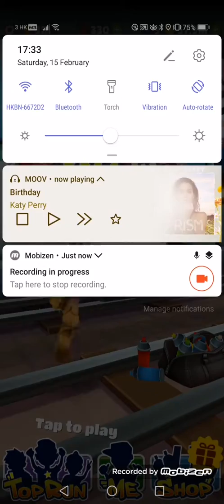Subway Surfers European Girls | Coco, Alex, Jolien, Freya and Nina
Coco (Jester Outfit) and Rose Board
Alex and Teddy Board
Jolien and Pedal Board
Freya (Viking Outfit) and Hammer Board
Nina (Cyberpunk Outfit) and Rockstar Board
0:00 Coco
3:24 Alex
6:22 Jolien
9:12 Freya
12:49 Nina